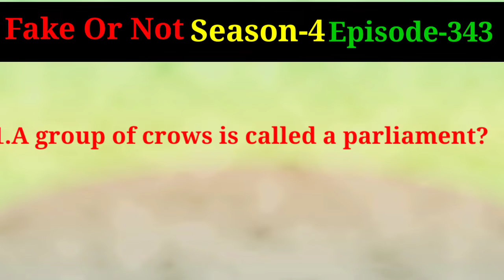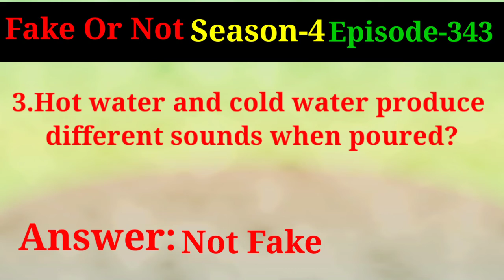S4E343: Doordarshan || 20 November 2021, Flipkart Answer || Fake or Not?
Hello everyone welcome to B Flog channel. play flipkart quiz answer and earn money.

S4E343: Doordarshan

Flipkart Quiz

flipkart

Flipkart quiz today 20 November 2021

flipkart price